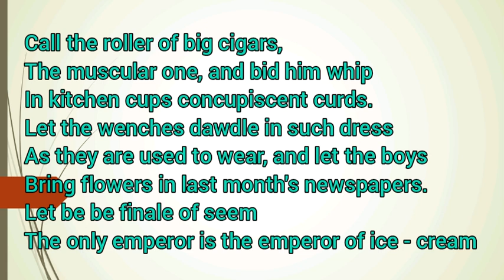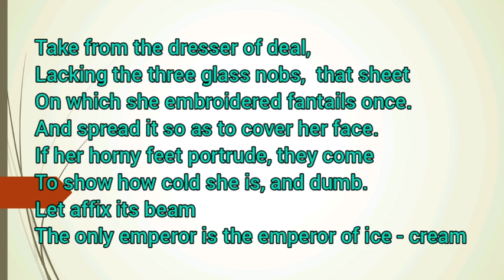The emperor of ice cream malayalam summary | wallace stevens poem